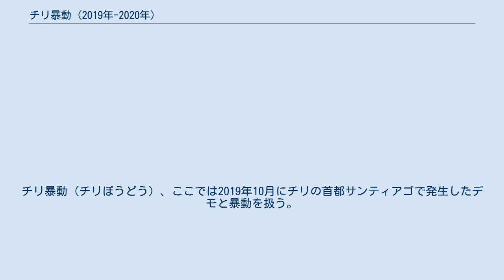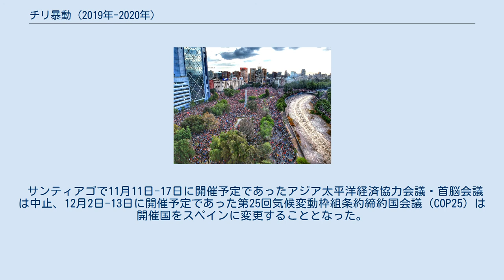チリ暴動 (2019年-2020年)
チリ暴動（チリぼうどう）、ここでは2019年10月にチリの首都サンティアゴで発生したデモと暴動を扱う。
 2019年10月、サンティアゴ地下鉄の運賃値上げを契機に、貧富の格差拡大など経済・社会状況に不満を持つ学生らによるデモや抗議活動が活発になった。
10月18日の夜にかけて、抗議活動参加者と機動隊がサンティアゴ市内各地で衝突。
複数の地下鉄駅が火炎瓶などによる襲撃を受けて地下鉄の運行が停止されほか、イタリアの電力大手エネルのビル、チリ銀行の店舗が炎上した。
セバスティアン・ピニェラ大統領は、チリ軍の出動と夜間外出禁止を含む非常事態を宣言。
軍司令官に治安維持を命じて500人規模の部隊を動員し、300人超が拘束された。
軍が市街地に配備されたのはアウグスト・ピノチェトの軍事政権時代以来となった。
抗議活動は10月19日にも発生し、大勢の市民が鍋などをたたきながら平和的に抗議デモを行う一方で、フードをかぶったデモ参加者らと機動隊や軍隊が衝突してバスなどが放火された。
 10月20日以降も暴動は続き、スーパーマーケットへの放火により8人が死亡する惨事も発生した。
10月22日には、大統領がテレビ放送で演説を行い、施政上の課題を認めて謝罪。
公共料金や医療保険、医薬品の価格安定を行うことを表明した。
 10月25日、経済と政治の改変を求めるデモが行われ約100万人が参加。
10月26日、大統領は、大規模な内閣改造を実施すると発表した。
 サンティアゴで11月11日-17日に開催予定であったアジア太平洋経済協力会議・首脳会議は中止、12月2日-13日に開催予定であった第25回気候変動枠組条約締約国会議（COP25）は開催国をスペインに変更することとなった。
 2020年10月18日、サンティアゴ中心部で一周年を記念したデモが開催されたが、途中から参加者の一部が暴徒化。
2つの教会に放火、炎上させた。